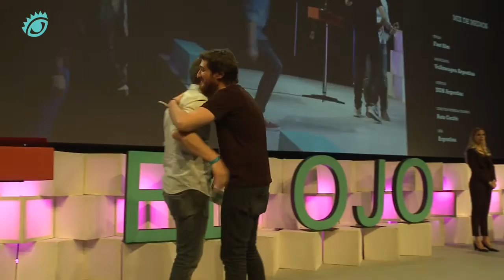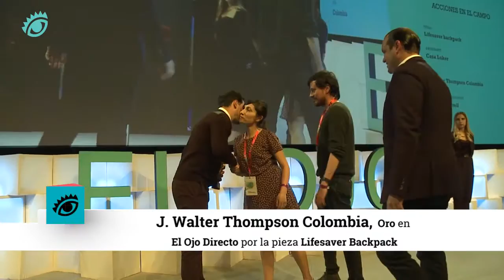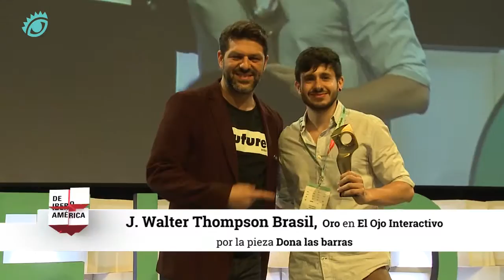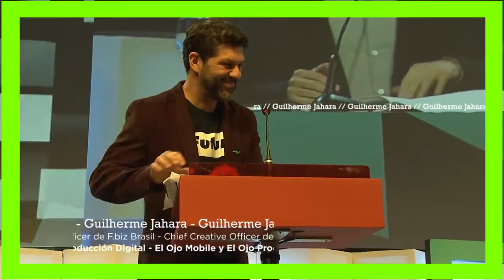Premiación Día 2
Un resumen de la premiación iberoamericana de los premios El Ojo Directo, PR, Interactivo, Media, Promo, mobile, Eficacia y El Ojo Producción Gráfica realizada el jueves 3 de noviembre en El Ojo 2016.